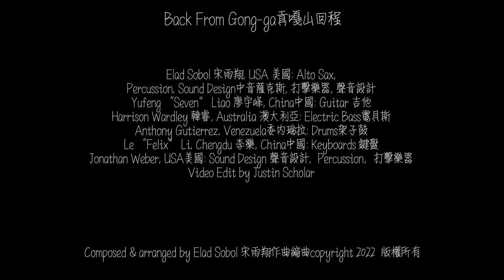Sacred Tibetan Mountains, My Musical Inspiration "Back From Gong-ga" Elad Sobol (Vicissitudes)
Back From Gongga 贡嘎山回程

This song originated on a 3 day hike in Gong-ga Mountain, Western Sichuan, near Kangding, Tibetan Autonomous Region.

Gong-ga is a sacred mountain for the locals, and features beautiful landscapes, flowing river valleys, yak herds led by horse-riding shepherds, and an elevation of 3-4000 meters.  While freezing in my tent wearing all the clothes I brought (3 socks, 2 underwear, 2 pants, 3 sweaters, vest, gloves and hat and -0 sleeping bag), I heard the wild sounds of the rushing river and the whistling wind, and this melody came to me, and I quickly hummed it into my cellphone voice memos.

When I returned I wrote it down, and set about the task of finding a unique harmonic structure that would fit the feeling I experienced on that long journey hiking up and down the valley along the river – rapid weather changes from foggy to sunny to rainy to freezing wind, landscapes lush to rocky to dry to snowy, from being totally alone, to being surrounded by a yak herd of hundreds, and the surprise of seeing a lone flashlight moving in the far distance as we cooked around the fire, a hiker who had crossed from the other side of the valley, 50km away.

I added various Tibetan instruments like the Dungchen (long horn), Tingsha bells, as well as a singing bowl I bought in a Buddhist temple in Thailand in order to add to the vibe and communicate the feeling of that time and place.

Listen to the Vicissitudes album:

(Available worldwide on all digital streaming services)

Elad Sobol, USA: Alto Sax, Percussion, Sound Design
Yufeng “Seven” Liao 廖宇峰, China: Guitar
Harrison Wardley, Australia: Electric Bass @harrisonwardley2087
Anthony Gutierrez, Venezuela: Drums @anthonygutierrez1437
Le “Felix” Li, Chengdu 李乐, China: Keyboards
Jonathan Weber, USA: Sound Design,  Percussion

Engineering, mixing, mastering, post-production: Jonathan Weber @joenathanweber

Produced by : Elad Sobol, Jonathan Weber, Anthony Gutierrez

Video editing by Justin Scholar @yukesmusic